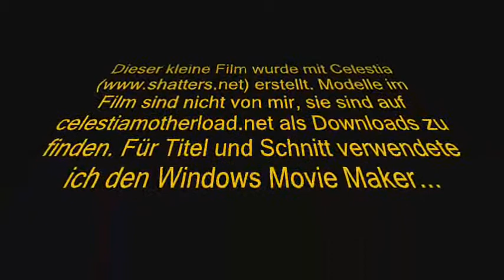Celestia Wars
Short Star Wars Film made with Celestia (German text). Music: The Prodigy - Climbatize (Intro)